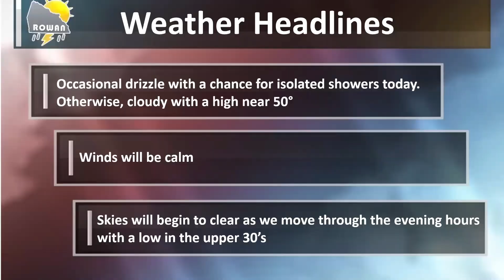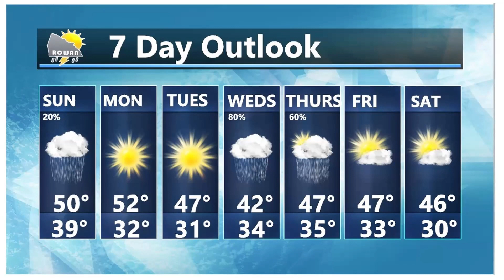Sunday Weather Forecast Update 12/11/2022